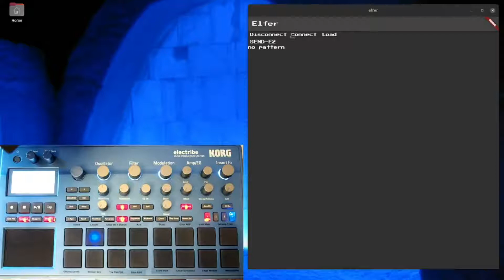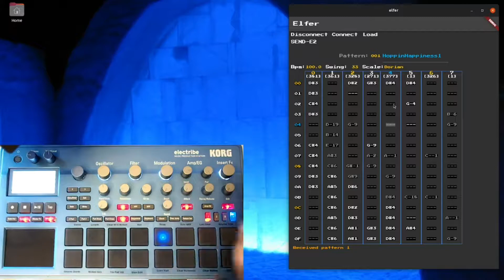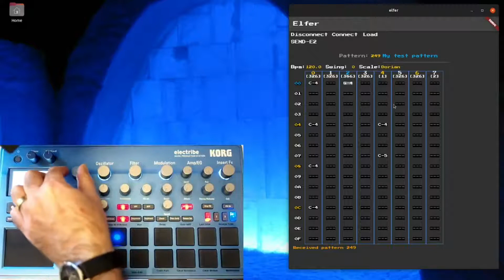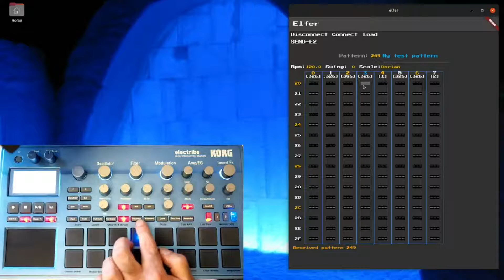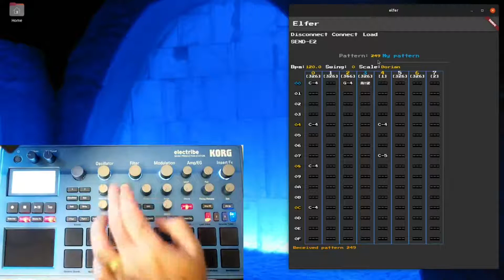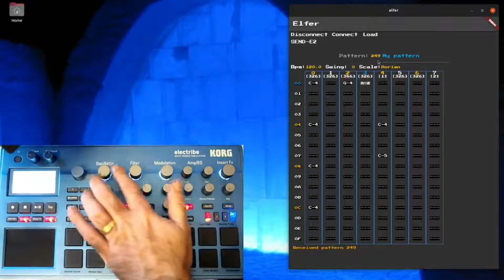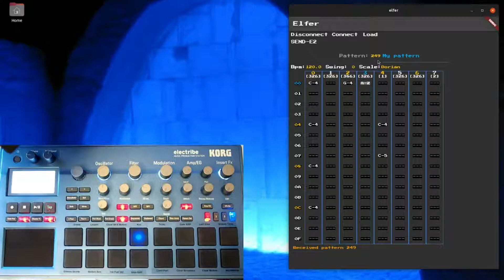demo of work-in-progress of Elfer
Elfer is intended to be a small "companion" app for the Korg Electribe 2, making it easier to quickly edit patterns step data. It uses a "mod tracker-style" user interface.
While it cna be controlled with the keyboard when running on a laptop, the plan is for Elfer to only be a "screen" and use as input only the Electribe's controls: buttons/pads/dials, though this will **only** be possible when using the Hacktribe firmware for the E2's.

This is just the very first demo on the initial Elfer functionality and its very much a work-in-progress, with many todo's still remaining.

Currently Elfer only runs on Linux, but support for Android (and maybe MacOS) is planned for the near future.

Elfer is an open source Flutter app and available on Github
Please jump over to the discussions area if you have any questions or suggestions about Elfer